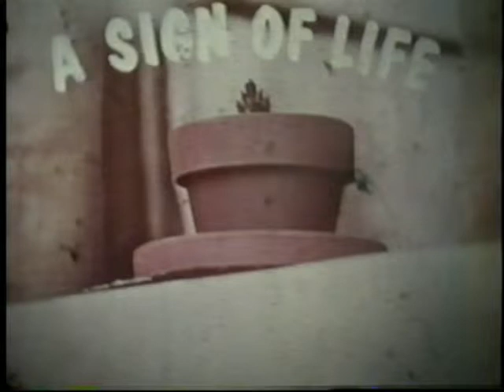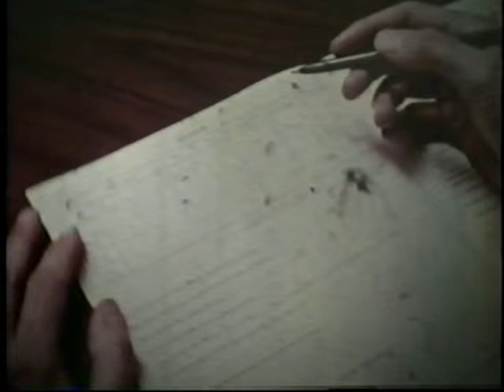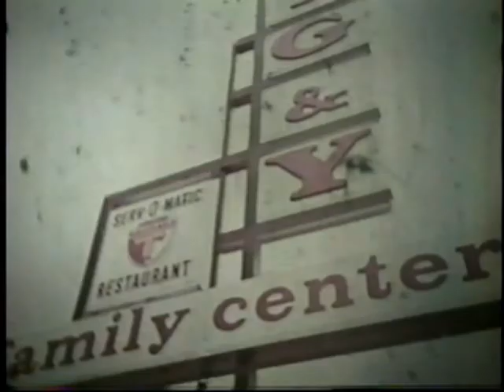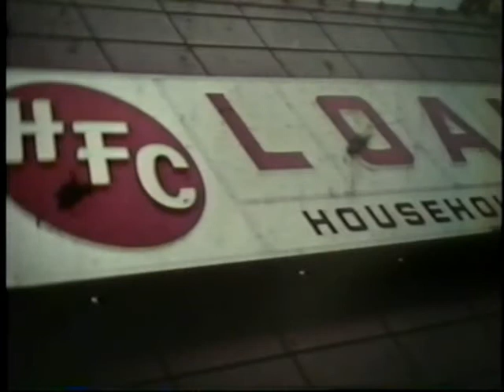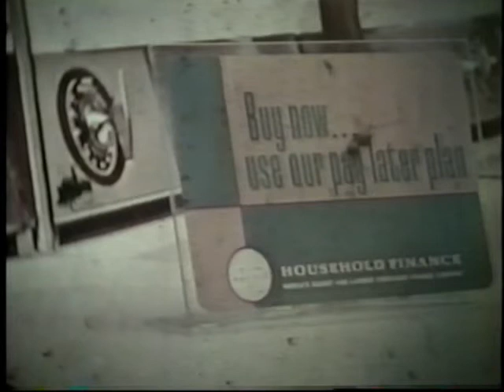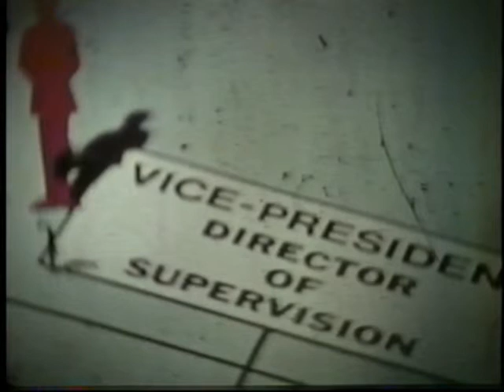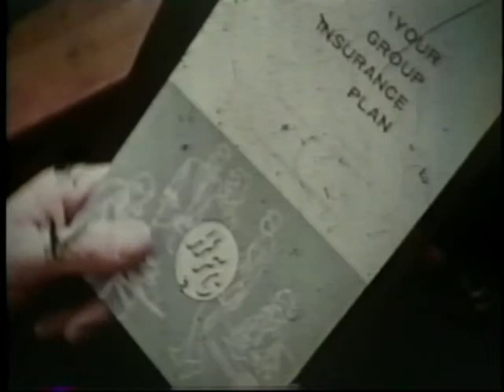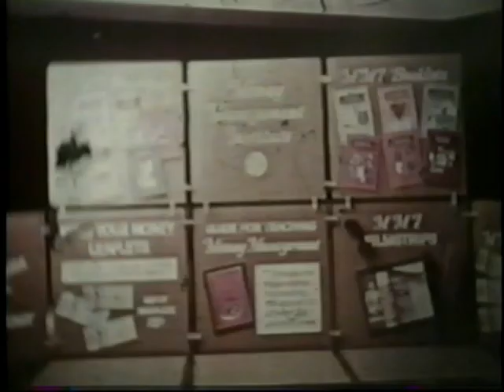Grow With HFC 14 min